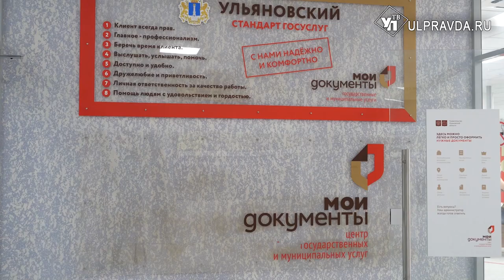Ульяновцы смогут проголосовать на выборах из любой точки России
Председатель Избирательной комиссии Ульяновской области и руководитель МФЦ заключили соглашение о взаимодействии при проведении выборов Президента Российской Федерации. Договор о сотрудничестве подписали в Доме Советов. Теперь каждый избиратель Ульяновской области сможет проголосовать на любом участке страны. Как это сделать, расскажем далее.